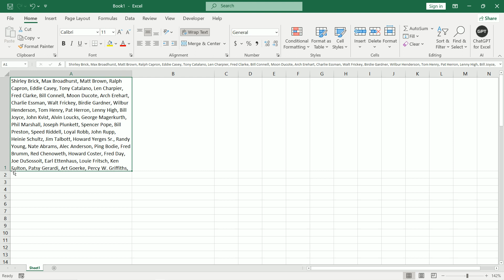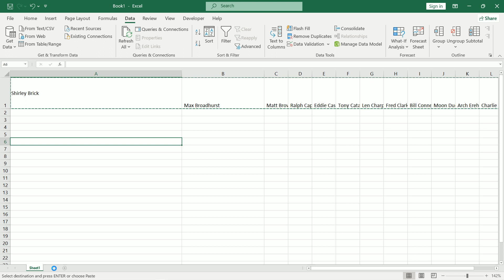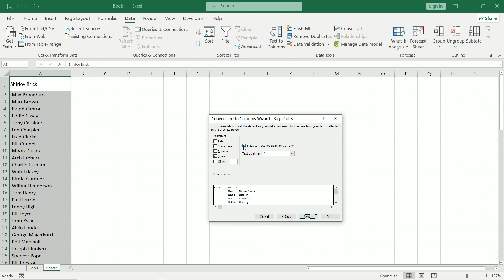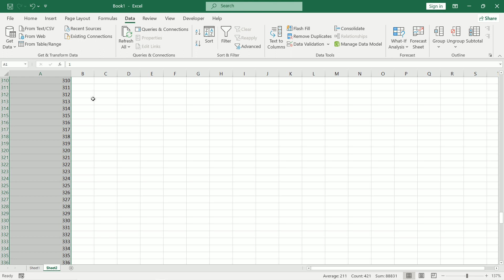Split data into Columns in Microsoft Excel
In this video My ITfriend present to you How to Split data into Columns in Microsoft Excel